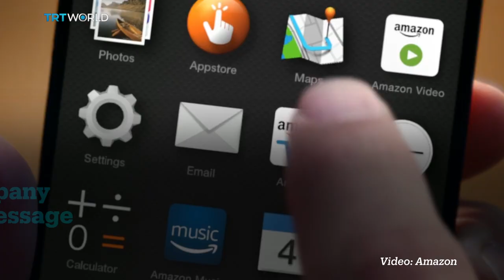Amazon ad featuring priest and imam buddies goes viral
The American e-commerce company released an ad about two friends, a Christian priest and a Muslim imam, who have the same problem and buy each other gifts using the Amazon app.